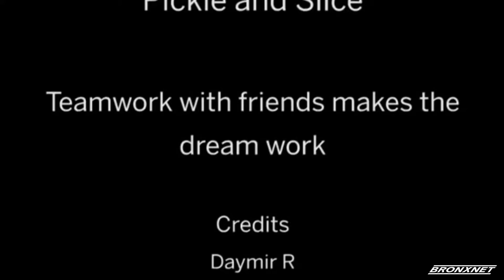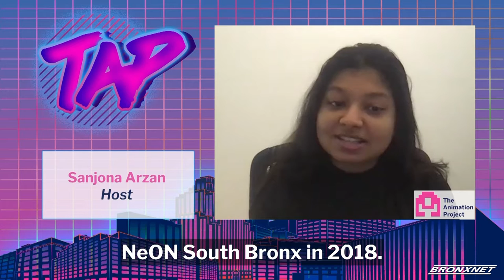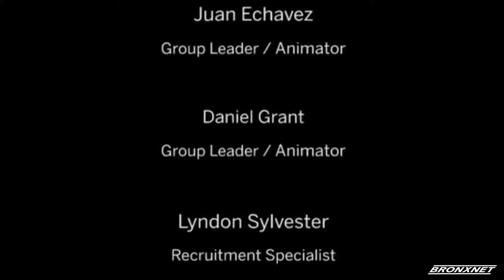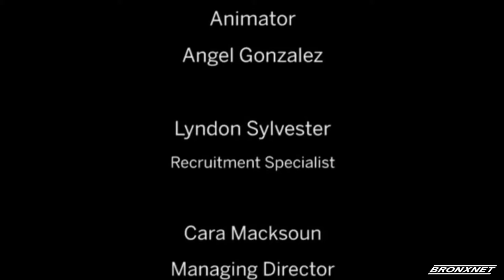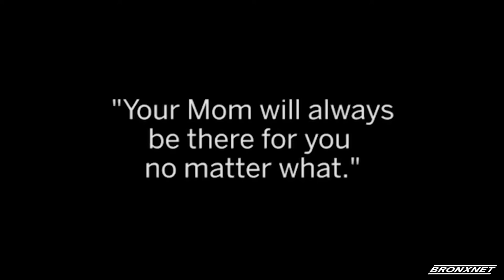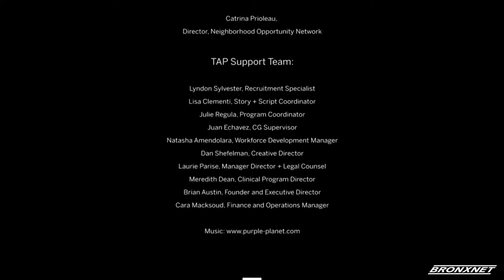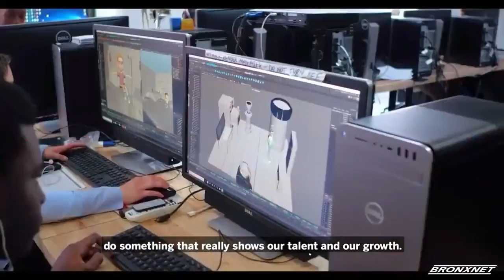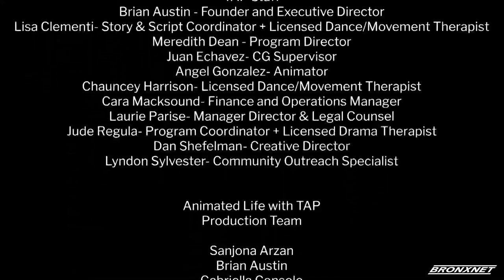Animated Life with TAP - EP 2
The Made in NY Animation Project's new series, Animated Life with TAP, spotlights short films created by young people from the Bronx who have come together to share their experiences and creativity with the world through storytelling and animation.